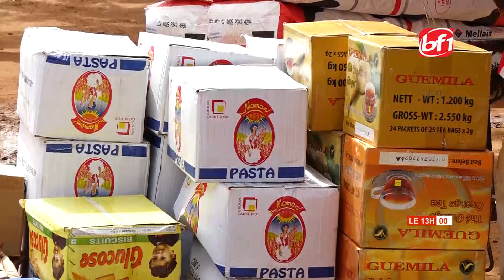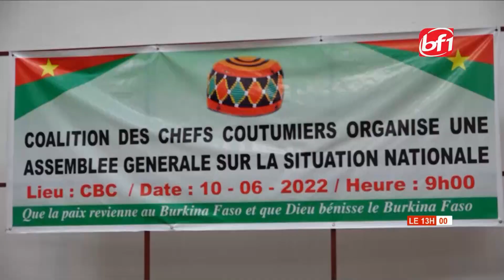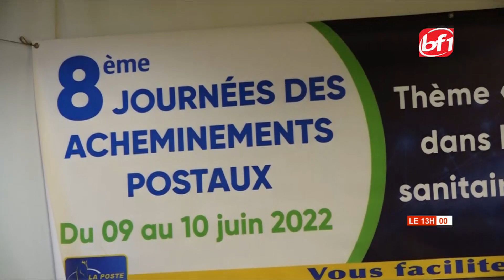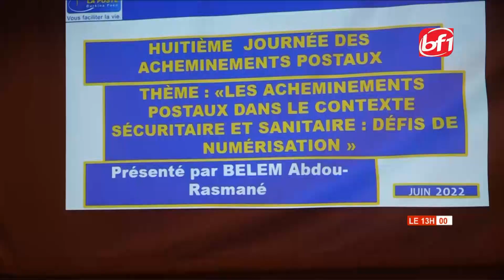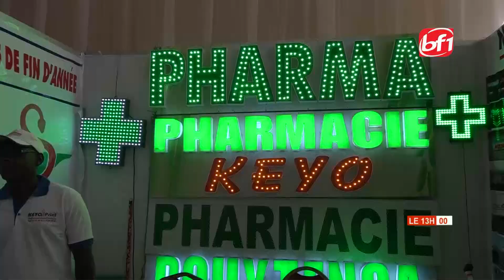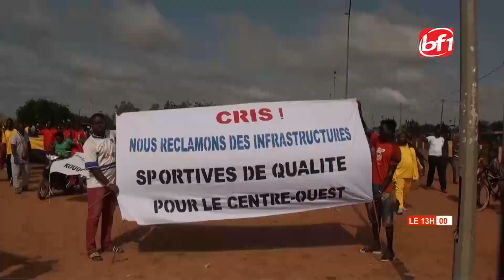Le 13h du 10 juin 2022- BF1TV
Le 13h du 10 juin 2022 présenté par Madina SIENOU